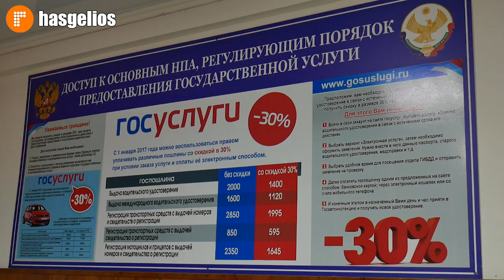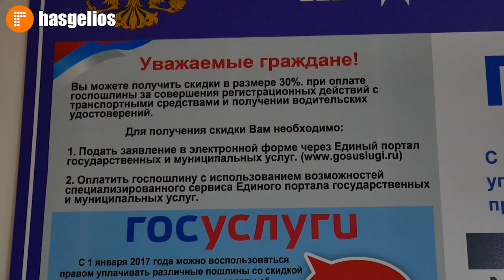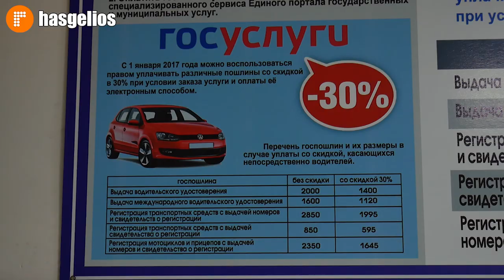Портал госуслуг набирает популярность в Хасавюрте